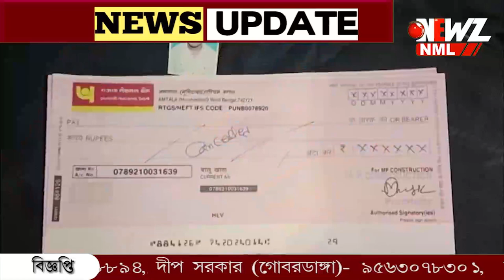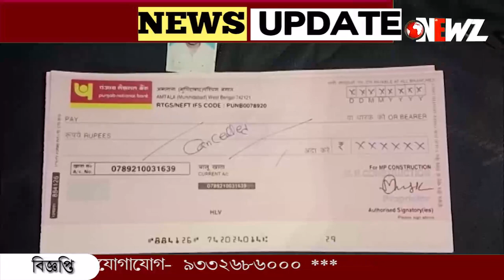ক্যানসেল চেক নিয়ে অভিনব উপায় প্রতারণা।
ক্যানসেল চেক নিয়ে অভিনব উপায় প্রতারণা। লোন পাইয়ে দেওয়ার কথা বলে প্রতারণার ফাঁদ। গ্রেপ্তার অভিযুক্ত যুবক।